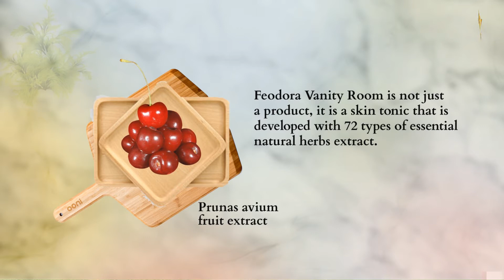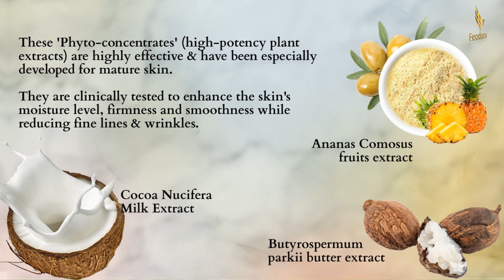Serum for Aging skin | Feodora Vanity Room | Miracle Skincare | How to use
It is not just a product, it is a skin tonic that develop with 72 types of essential natural herbs extract. These 'Phyto-concentrates' (high-potency plant extracts) are highly effective & have been especially developed for mature skin. They are clinically tested to enhance the skin’s moisture level, firmness and smoothness while reducing fine lines & wrinkles. This powerful serum has a deep action restoration formula which acts at the cellular level to deeply restore and energize the skin.

Features:
1. Non-greasy and fresh with a lightweight texture.
2. Absorbed quickly into the skin enhancing skin’s moisture level & smoothness
3. Stimulates synthesis of collagen, improves skin hydration and micro-circulation
4. Visibly reduces fine lines, wrinkles and uneven skin-tone.
5. Leaves the skin deeply restored, hydrated and rejuvenated.

Points to note:
1. Contains only nontoxic ingredients
2. Contains only non-comedogenic ingredients
3. No synthetic color or smell uses
4. Paraben free
5. Only natural ingredient extract used

Step 1
Take few drops of Feodora Vanity Room Step 1 and apply on your clean face. This concentrated serum rich in antioxidant  helps for correcting all your skin impurities, spots, tan scar, pigmentation, uneven skin tone, cell renewal etc.

Step 2:
Take few drops of Feodora Vanity Room Step 2 and apply on your face and neck immediately after apply step 1. This concentrated serum rich in vitamin, essential amino acid, good fat to replenish moisture to give you a healthy, hydrated, glowing and wrinkle free skin.

For better result follow the process at morning, after bath and at night before bed.